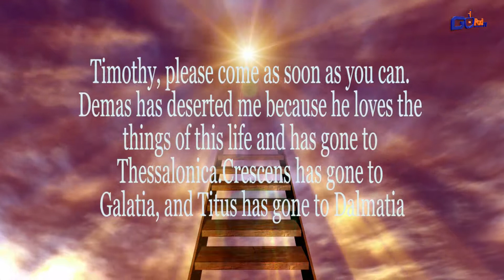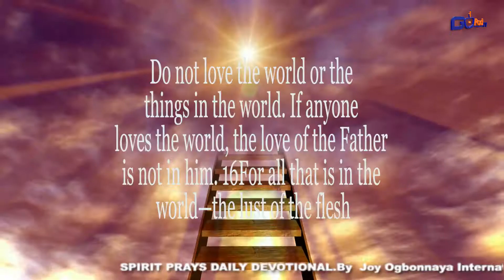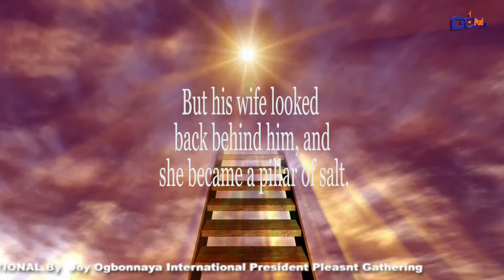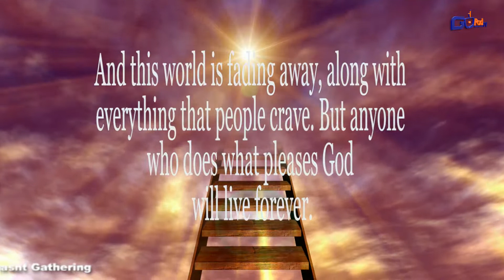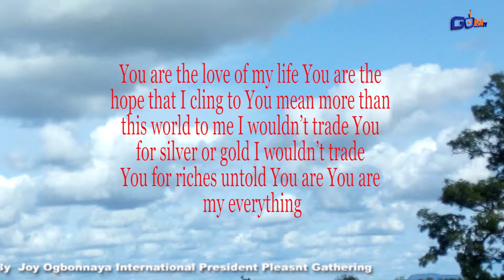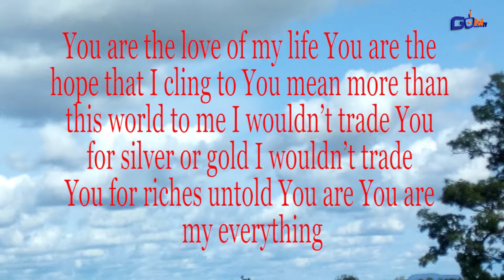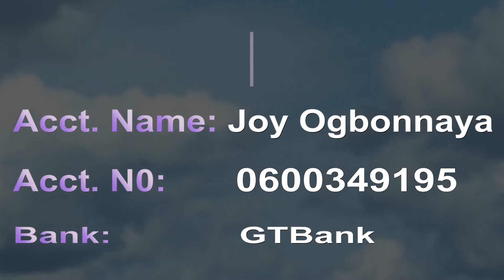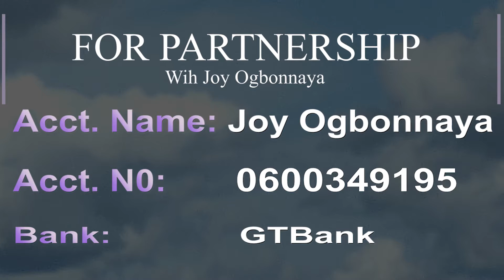spirit prays daily devotional day 337. Demas has deserted me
By Joy Ogbonnaya